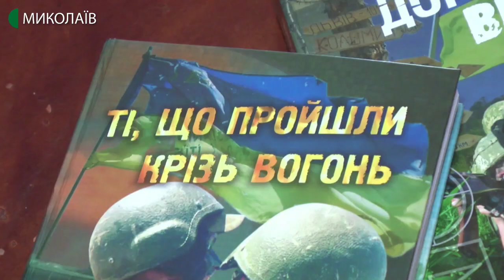05.12.2019. Новини. 13:30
Новини
Інформаційна картина дня (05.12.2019) поглядом кореспондентів телеканалу UA: Миколаїв (випуск новин — 13:30):
- У всьому світі 5 грудня відзначають міжнародний День волонтера;
- У військовослужбовців 79-ї окремої десантно-штурмової бригади тривають комплексні тренування на полігоні.